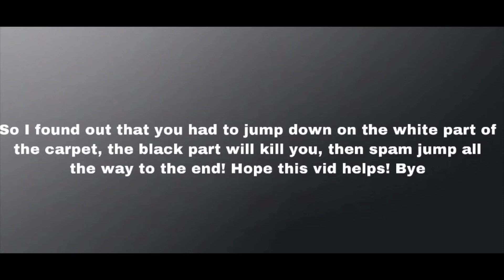New How To Do Adopt Me Mini World Obby!!!